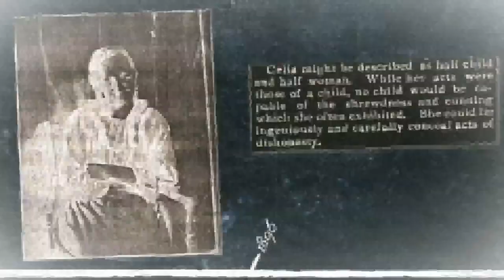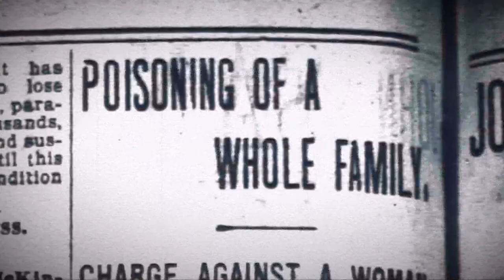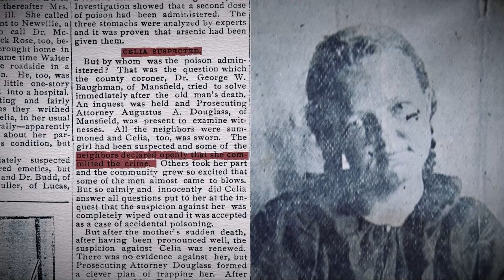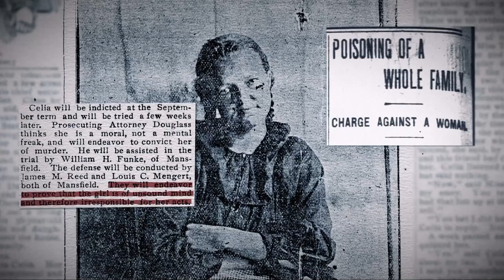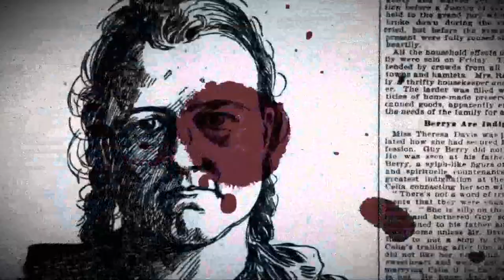Haunting in Ohio? Leon Bibb tells the story of the Ceely Rose murders at Malabar Farm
Leon Bibb goes back in time to the 19th Century and a story of murders at Malabar Farm in Lucas, Ohio.

You have stepped into the home once occupied by the Nineteenth Century Rose Family, part of the sprawling Malabar Farm State Park of Lucas, Ohio.

The Roses were a family of four: Parents David and Rebecca and their two children, Walter and Ceelia ("Ceely").

In 1896, 23-year-old Ceelia, described then as having a child-like mind, developed feelings for a 16-year-old neighbor.

"Ceely began to think there was more going on than actually was,” Jordan says.

The teenager, Guy Barry, shunned Ceely's romantic overtures, but she persisted. So much so, her parents ordered her to stop.

But in her mind, Guy was for her.

As told in Jordan's book, Ceely planned to kill any who stood in the way of her romantic attraction.

“Her idea of getting rid of her family was so she could run away with Guy Barry and live happily ever after,” Jordan says.

Enter the box of rat poison the family used to keep rodents away.